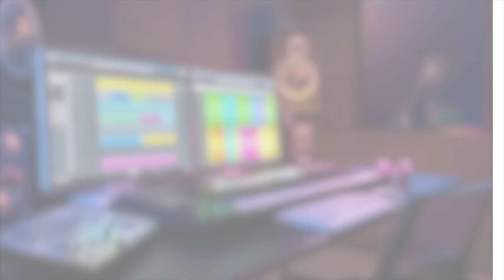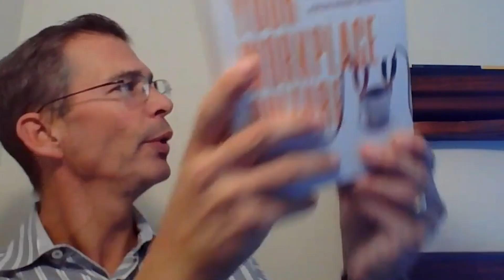Jumpstart Your Weird: How a weird Culture Can Transform Your Workplace w/ Eric Stone & Frankie Russo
In this episode of the School of Weird podcast, Frankie Russo sits down with author Eric Stone to discuss his new book Jumpstart Your Workplace Culture. Eric shares his journey from corporate leadership at Enterprise to becoming an author with a mission to impact organizations by reshaping workplace culture. They explore what it takes to create a culture that fosters innovation, aligns with leadership vision, and brings employees together to drive real transformation. Tune in for valuable insights on unlocking potential, embracing your weird, and how culture can be the catalyst for success in any organization.